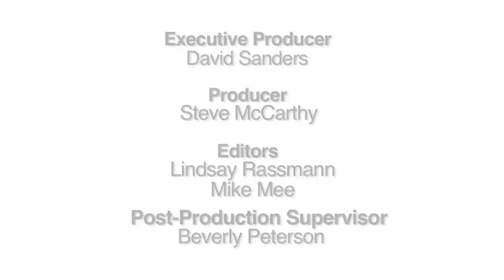Hayâtuna Amman presents Sahar Al Khalifeh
Meet Sahar Al Khalifeh - vocal pedagogue in the Spiritus Mundi project Hayâtuna Cairo & Amman.

Hayâtuna Cairo & Amman increases the availability of cultural and artistic activities for underpriviliged groups in Jordan and Egypt.

The video is produced by Montclair State University's School of Communication and Media for Spiritus Mundi's project Hayâtuna Cairo & Amman. We would like to direct special thanks to Dr. David Sanders, Steve McCarthy, Beverly Peterson and Lindsay Rassman for this cooperative project.